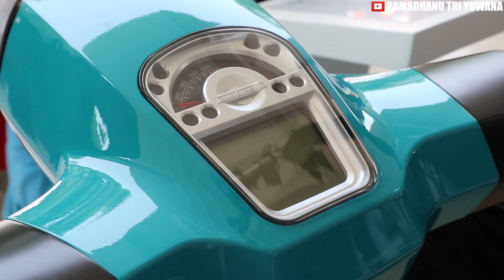SKUTER ASAL EROPA YANG MAHAL! BUKAN VESPA? | LAMBRETTA V125 SPECIAL REVIEW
Lambretta V125 Special didaulat untuk menjadi skuter entry level di DKI memiliki desain yang menarik dengan lekukannya lebih bersudut dan tegas, tepong kiri dan kanan terbuat dari bahan fiberglass dan merupakan panel yang terpisah maka dari itu bobot motor lebih ringan. Lambretta V125 Special termasuk skuter matik (Skutik) yang minim fitur dengan memiliki panel Instrument Digital dan Analog, kompatermen penyimpanan (Glove Box), colokan USB, lampu LED. Lambretta V125 Special bermesin 124,7 cc, berpendingin udara, bertenaga puncak 10 HP pada 8.000 RPM, torsi puncak 9,2 Nm pada 5.500 RPM. Harga Lambretta V125 Special OTR Jakarta Rp 44,5 Jutaan